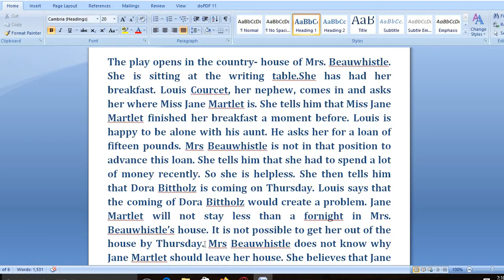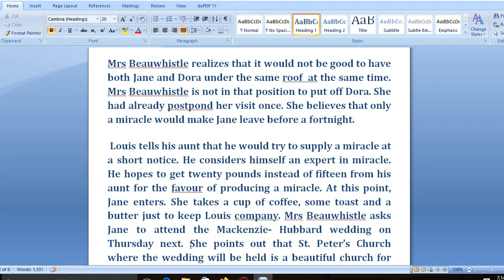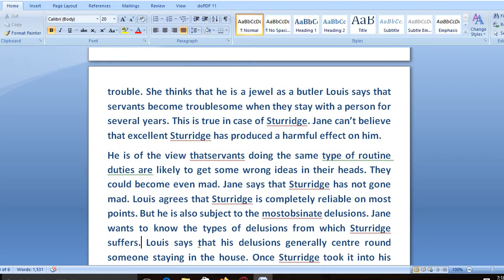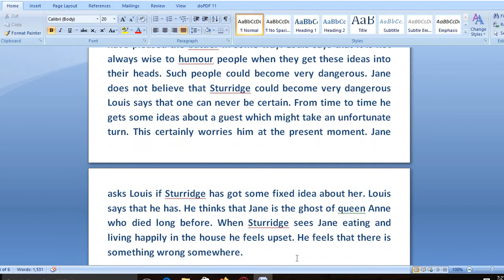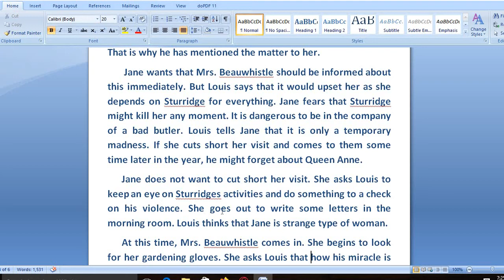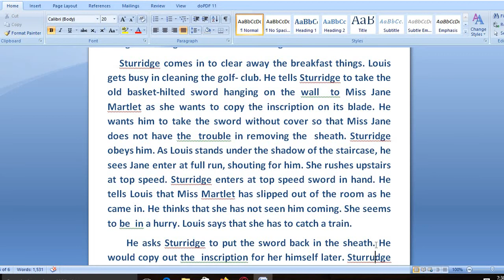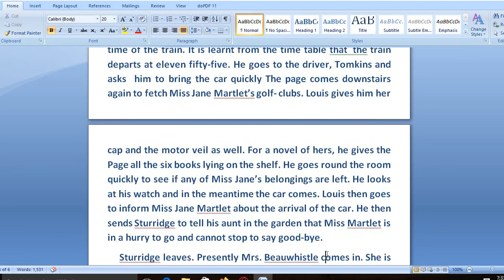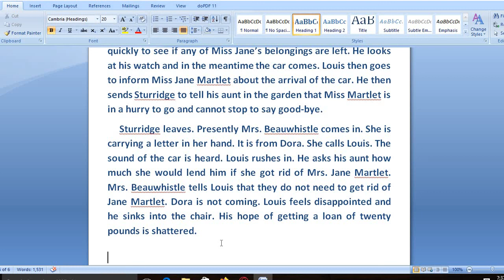The Miracle Merchant by Saki ( Explanation in Hindi)